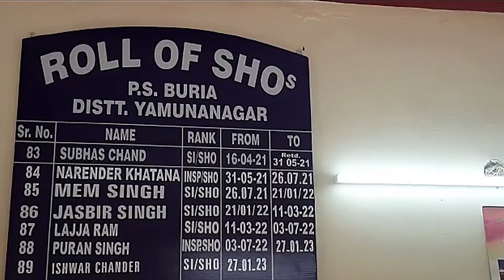हनुमान जयंती का झंडा जलाने पर हुआ बवाल, लोगों ने घेरा थाना| Haryana Tak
हनुमान चलीसा का पाठ करते ये लोग अपना विरोध जता रहे हैं. रामनवमी जुलूस के बाद अब हनुमान जयंती पर भी प्रदेश में बवाल मच गया है. दरअसल ये मामला यमुनानगर का है, जहां कुछ लोगों ने हनुमान जयंती का झंडा जला दिया. फिर क्या था जैसे ही इस बात की खबर हिंदु संगठन से जुड़े लोगों तक पहुंची तो देखते ही देखते भारी संख्या में हिंदू समाज के लोग यमुनानगर के बुढ़िया थाने के बाहर बैठकर हनुमान चालीसा का पाठ पढ़ना शुरू कर दिया.